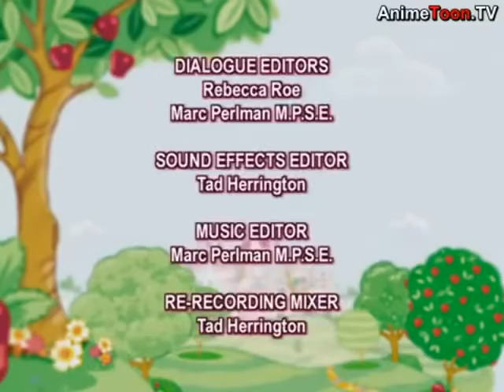Strawberry Shortcake - Around the Berry Big World (Speedy) (480p SD)